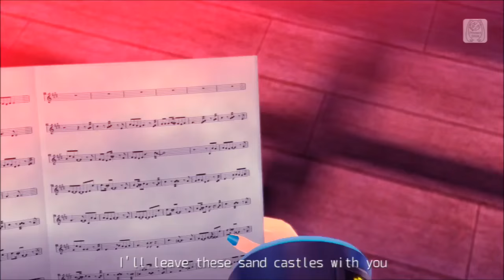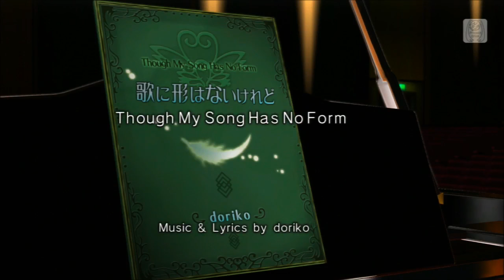Hatsune Miku: Project DIVA f 2nd Part 46 "Our Final Lyrical Analysis"